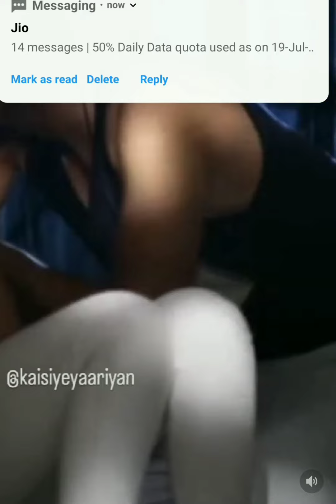with......manan forever😎🥰❣️..... manik💖nandu... kyy.....